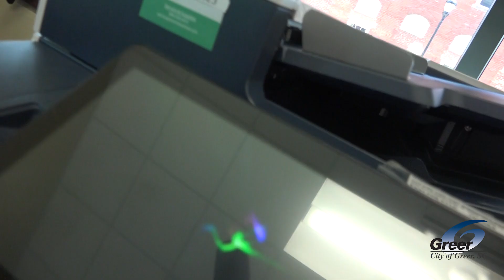HANK THE CAT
You could say the cat’s out of the bag at the City of Greer Municipal Court! Meet Hank, the Greer Court cat named after our own Judge Mims. Hank lives at the court 24/7 and is cared for by the different employees at the courthouse. He was brought in as an effort by the court staff to bring something positive into the workplace. Not only does Hank bring joy to employees, he also eases tensions when someone pays a ticket. Hank has even helped ease an upset victim who came through the court, making Hank the first known victim advo-cat in Greer.